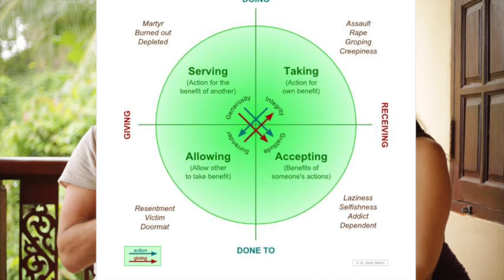The Wheel of Consent with Matthias Swenteck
What is the Wheel of Consent and how can we use it as part of trauma healing?

This video is part of our online course: From Trauma to Tantra. This course provides resources for individuals clearing past experiences so that they can open up to a rewarding sex life.